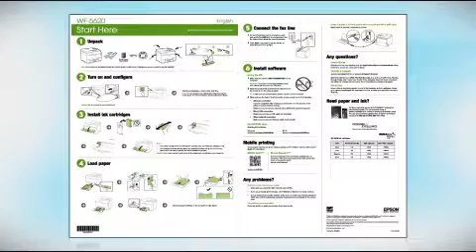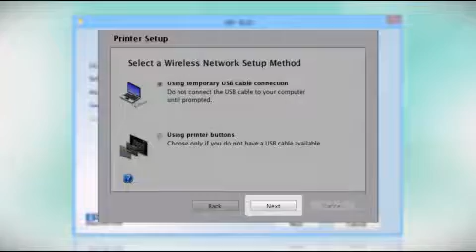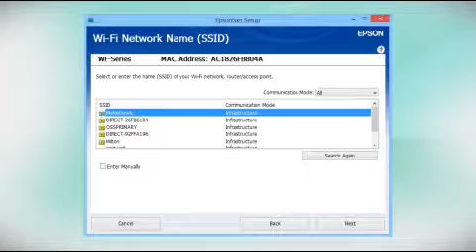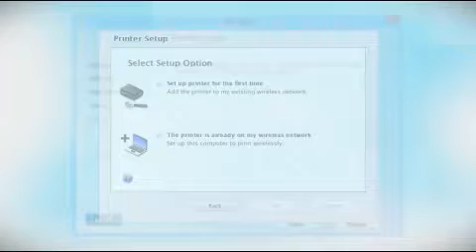Epson WorkForce Pro WF-5620 | Wireless Setup Using a Temporary USB Connection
Learn how to connect your Epson WorkForce Pro WF-5620 to a wireless network using a temporary USB connection.